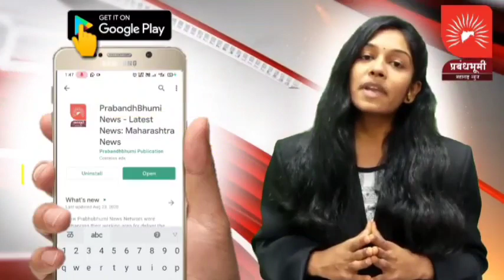शेतीसाठी दहा तास वीजपुरवठा देण्याची मागणी;कळवण ला शेतकरी स्वाभिमानी संघटनेचा रास्ता रोको